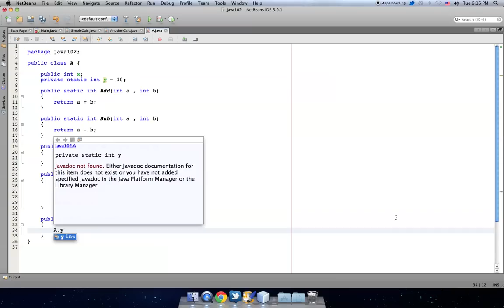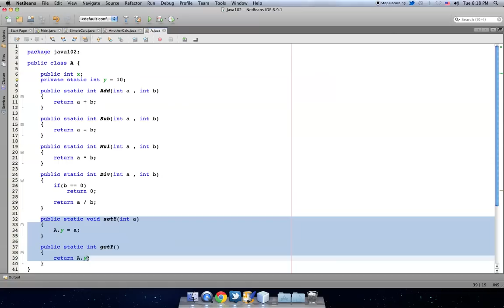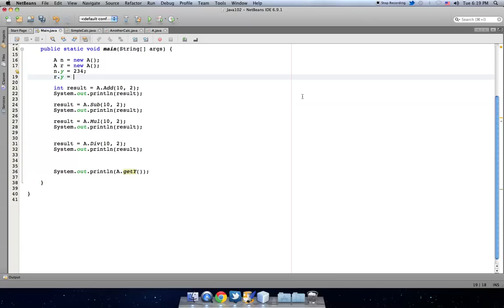الدرس الخامس والثلاثون : تلخيص موضوع static